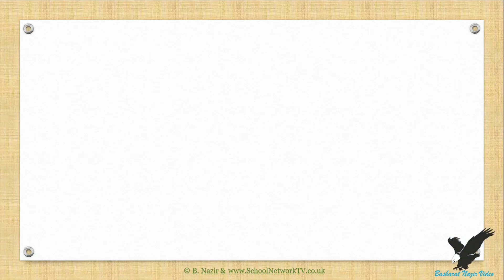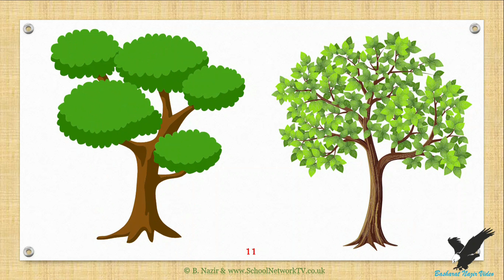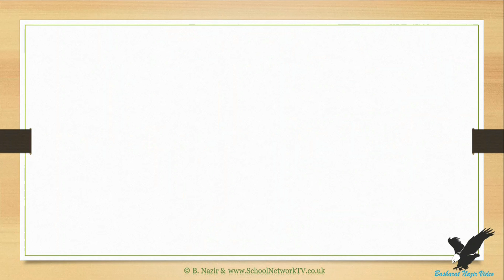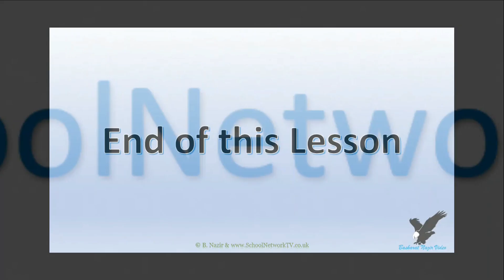VID1049 Age;5 yrs+, Counting Fruits Part 10